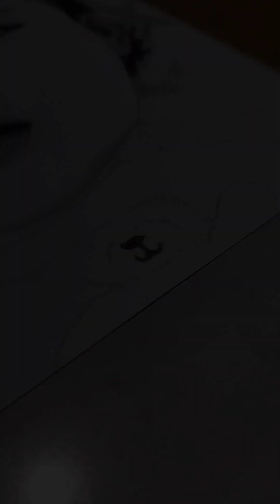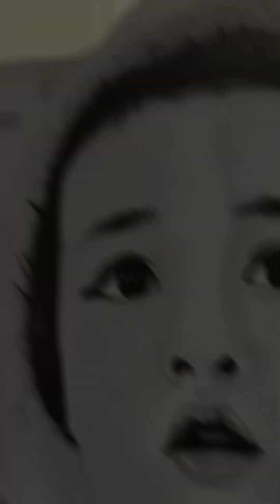Guhit 35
Pangtatlungput lima na guhit sa portrait pencil,vellum board,size 8.5x11 gamit ang munting charcoal, eraser, brush at ibapa owrayts.letsgew.